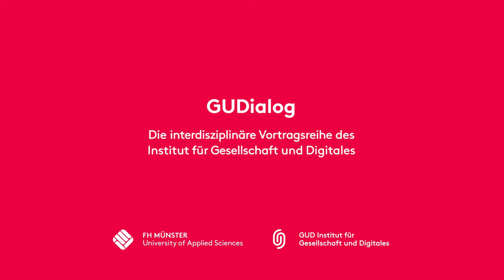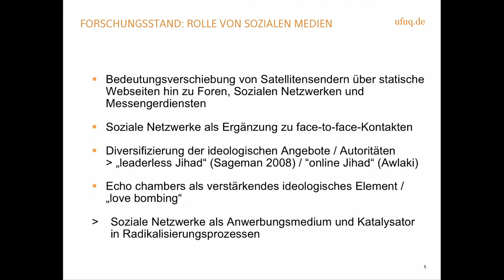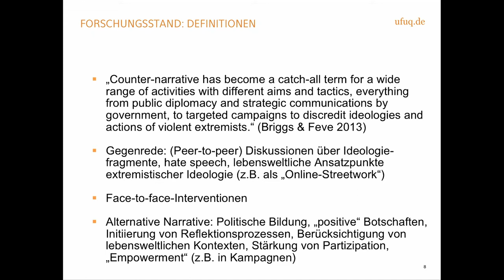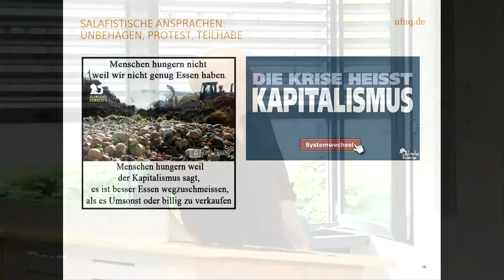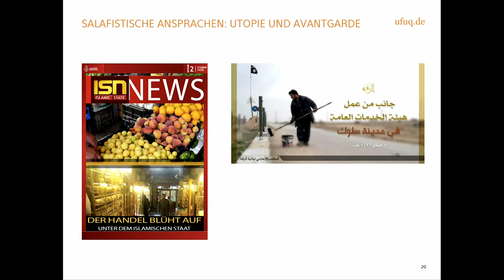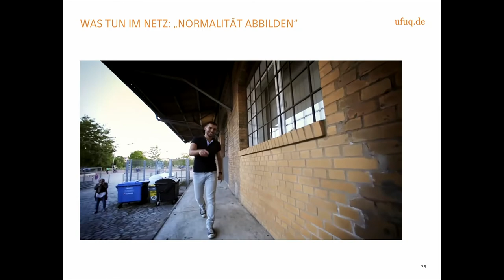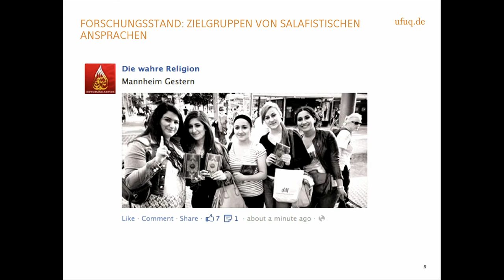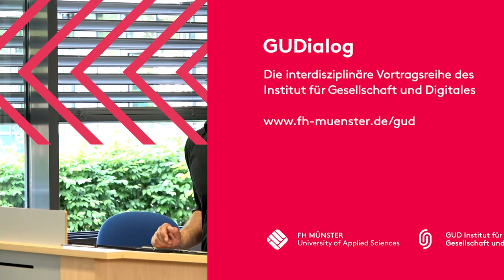GUDialog - Salafistische Propaganda im Netz.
Salafistische Deutungsmuster spielen in Sozialen Medien eine wichtige Rolle. Dabei geht es nicht allein um religiöse Themen, auch gesellschaftliche und politische Fragen werden von salafistischen Akteuren aufgegriffen. Im Vortrag werden zentrale Themen und Strategien vorgestellt, über die salafistische Weltbilder und Handlungsmuster im Internet verbreitet werden. Anschließend werden unterschiedliche Ansätze der Prävention sowie erste Erfahrungen aus der Praxis vorgestellt.

Zur Person:

Dr. Götz Nordbruch ist Islam- und Sozialwissenschaftler, Mitbegründer und Co-Geschäftsführer des Vereins ufuq.de. Zu seinen Arbeitsschwerpunkten zählen Jugendkulturen zwischen Islam, Islamfeindlichkeit und Islamismus, Mediennutzung von jungen Muslim_innen und Migrant_innen sowie Prävention von islamistischen Einstellungen in schulischer und außerschulischer Bildungsarbeit.